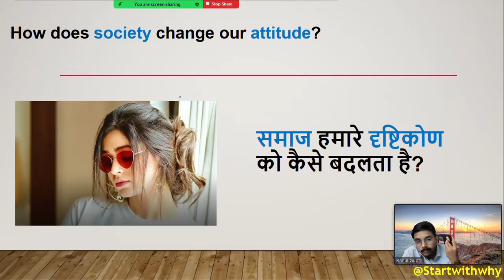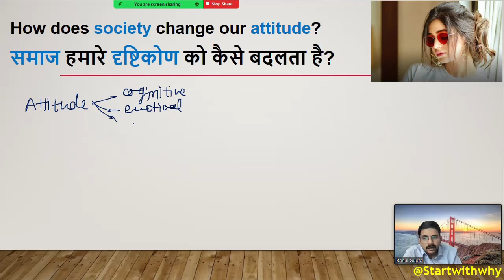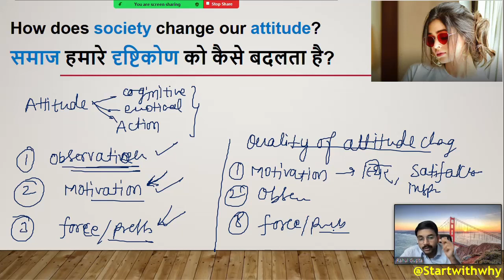“How does society change our attitude?”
While attitudes can have a powerful effect on behavior, they are not set in stone. The same influences that lead to attitude formation can also create attitude change.

Learning is a three step process:
1) What
2) How
3) Why

Science Experiments

Personal Growth

Motivation